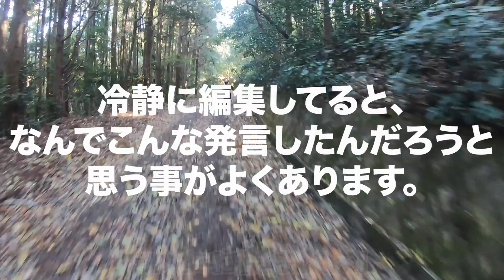【ラーツー】外で食べるラーメンってなんでこんなに美味しいの。CRF250Lで初めて林道走って来た！Honda CRF250L＊女性ライダー【モトブログ】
カップラーメンは何派ですか？

私はSIOです（チリトマトじゃないんかい）

＊Ruriko＊
My motorcycle ： Daytona675 ＆ CRF250L

ご依頼はメールにてお願い致します( ^ω^ )